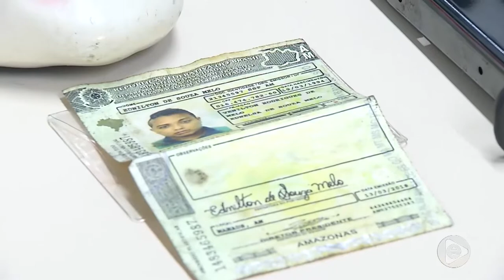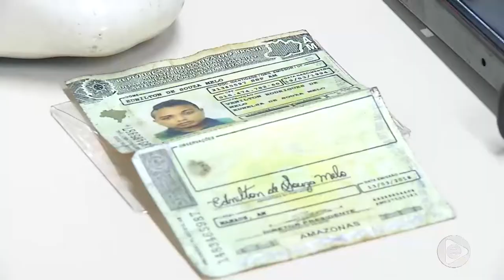6 Horas Notícias – 12 12 2019 03º Bloco